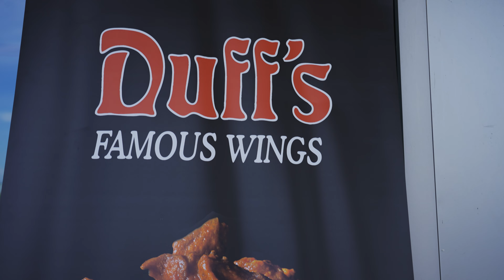Everything Buffalo Party | Wagner Realty (Without intro)